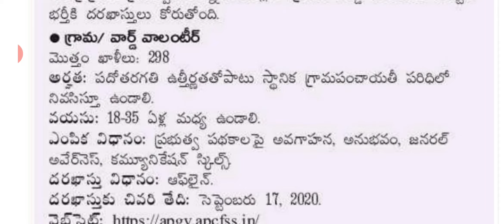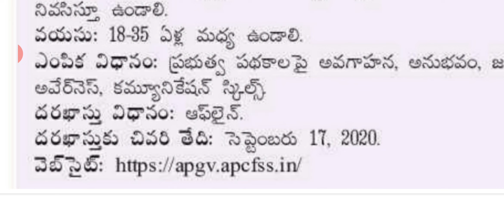AP Grama/ Ward Volunteer notification in Kurnool dist details in telugu